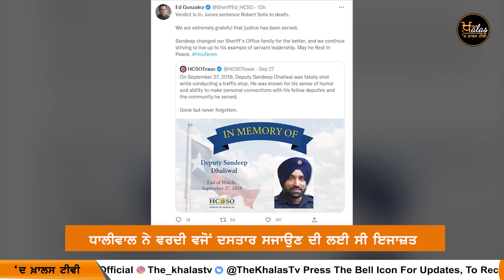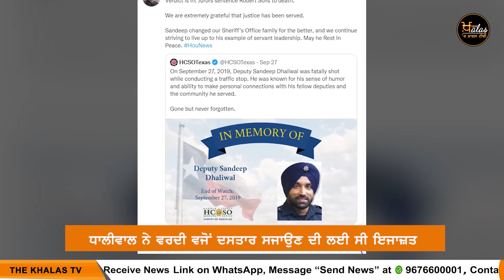Sandeep Dhaliwal ਨੂੰ ਮਿਲ ਹੀ ਗਿਆ ਇਨਸਾਫ਼ | The Khalas Tv